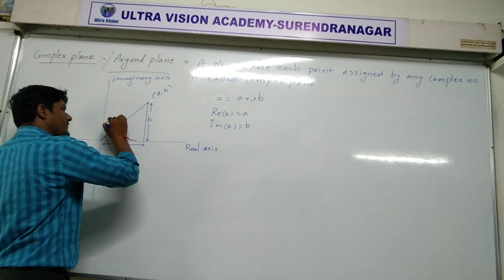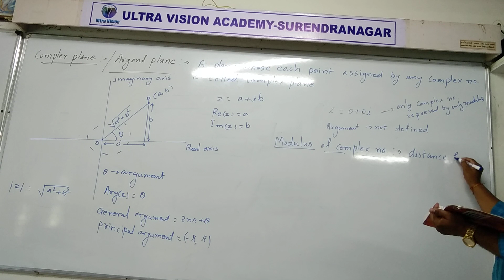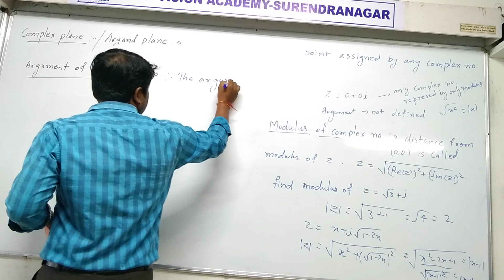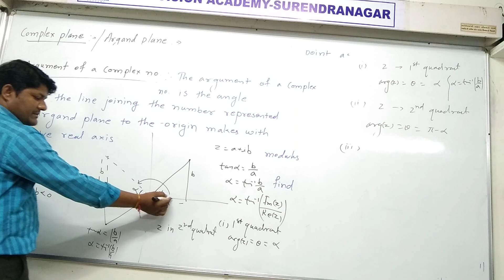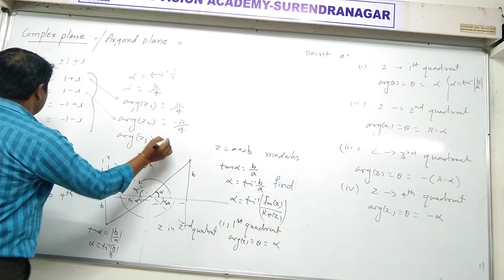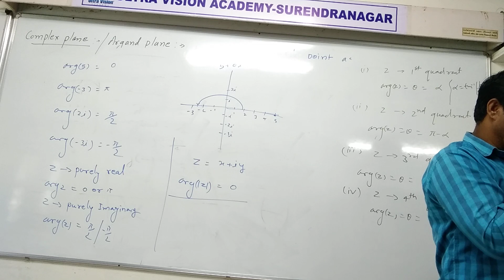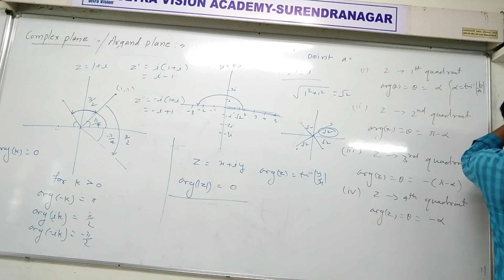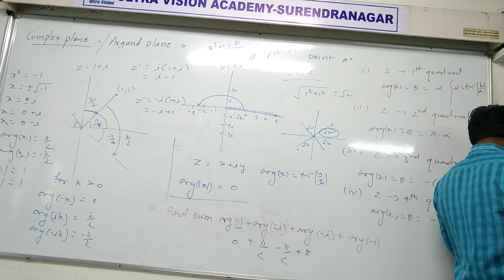STD 11 Eng Med Maths Ch 5 P4 NEW